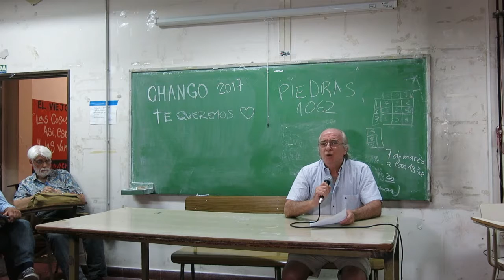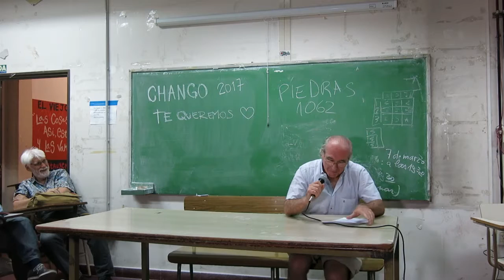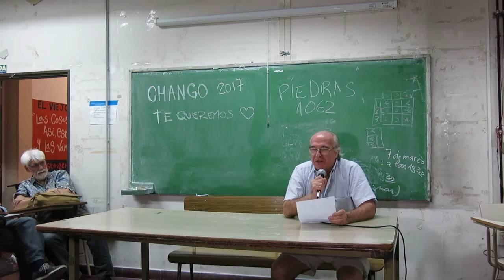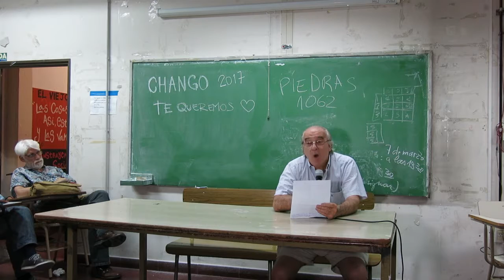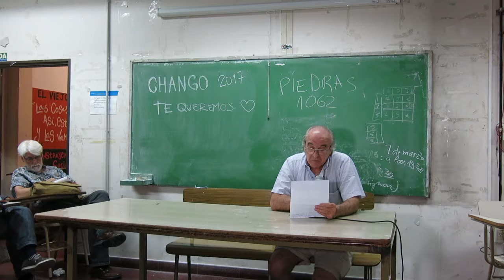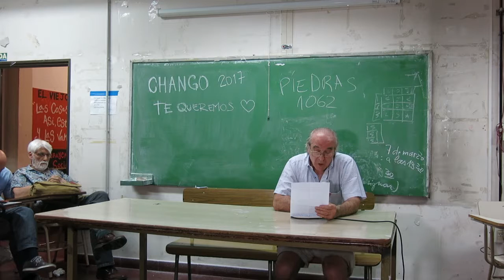06CA Osvaldo Ortemberg